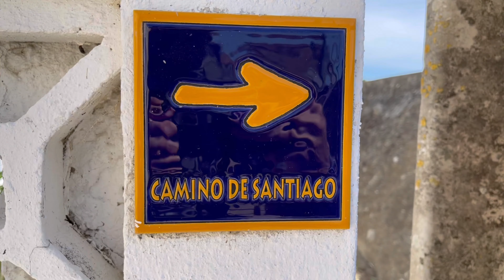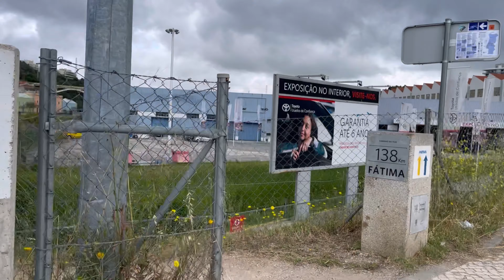Camino De Santiago - Portugués Way - Part 1 - Lisbon to Azambuja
We close the door behind us and start walking the Camino De Santiago - the Portuguese Way. Lisbon to Santiago de Compostela. 640km.

Showing you through Lisbon on the Ionic tram and the Start point Se Cathedral.

Day 1 - 10kms to Oriente
Day 2 - 22kms to Alverca
Day 3 - 10kms to Vila Franca de Xira
Day 4 - 19kms to Azambuja
Day 5 - 15kms to Quinta de Burra